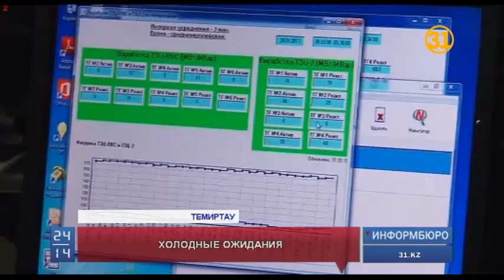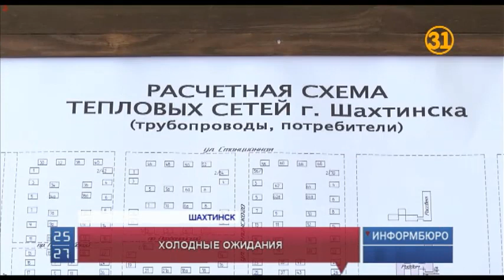Сразу несколько областей Казахстана не готовы к отопительному сезону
Карагандинская область наряду с Павлодарской, Южно-Казахстанской и Мангистауской не готовы к отопительному сезону. По крайней мере, так думают в министерстве энергетики. Так Канат Бозумбаев отчитался перед премьер-министром страны. Но вот на местах в шахтерском регионе уверяют, что дела идут прекрасно.